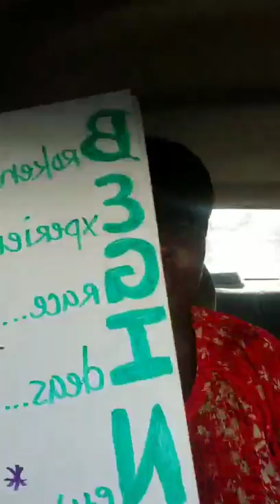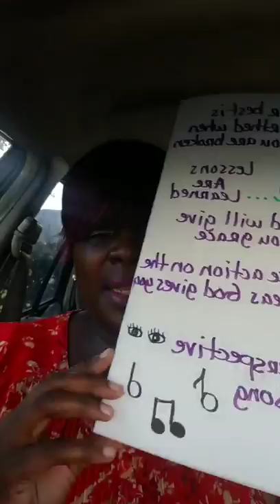CAR CLOSET PRAYERS "Begin Again"